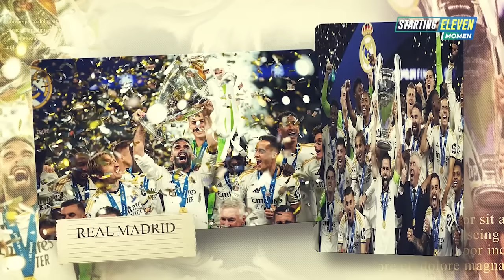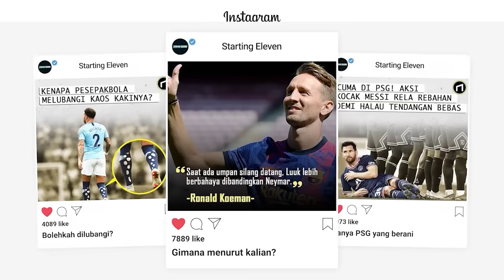Kehilangan Mental Juara Karena Mulai Sombong! Kronologi Real Madrid Dipermalukan Milan Di UCL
Real Madrid dipaksa menelan kekalahan menyakitkan ketika menjamu AC Milan dalam lanjutan matchday ke-4 Liga Champions. Anak asuh Carlo Ancelotti menyerah 1-3 di pertandingan ini. Satu hal yang perlu digarisbawahi, Milan berhasil mengeksploitasi satu sisi lemah Madrid yang sampai saat ini tak kunjung diperbaiki.

Madrid yang sering gembar-gembor mental UCL dan mental juara, nyatanya tidak bisa comeback di laga kontra Milan. Mental juara Madrid tampaknya mulai menghilang seiring dengan kelakukan mereka yang mulai menunjukkan kesombongan terhadap lawan-lawannya. Bagaimana cara Madrid kehilangan mental juaranya akhir-akhir ini?